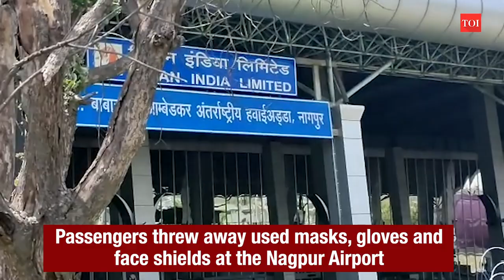Irresponsible passengers litter Nagpur Airport with used masks, gloves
Passengers threw away used masks, gloves and face shields at the Nagpur Airport. This puts other passengers in danger of being infected with Covid-19. The used items could be seen littering the parking area of the airport.